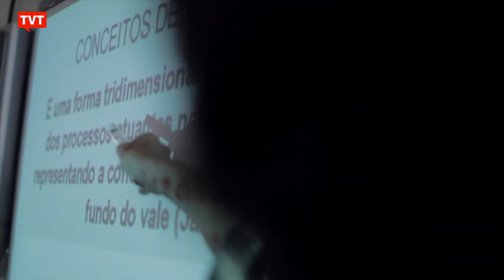Lula usou a quarentena para refletir sobre um novo Brasil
Em pronunciamento realizado nesta segunda-feira (07), dia da Independência do Brasil, o ex-presidente Lula afirmou que tem usado a quarentena para refletir sobre um novo Brasil, com foco no povo.